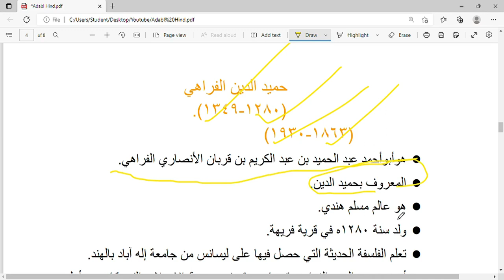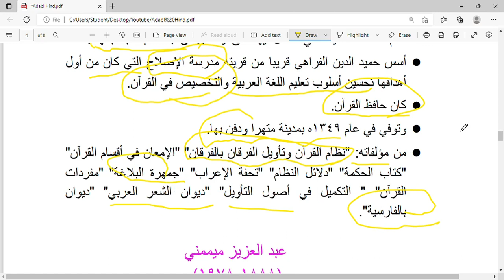أعلام النثر الهندي||حميد الدين الفراهي||M.A Arabic Entrance Exams and Net Set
أعلام النثر الهندي
حميد الدين الفراهي
حميد الدين الفراهي